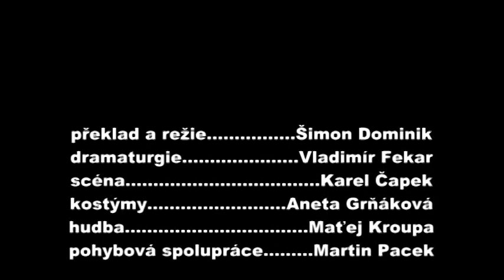Městské divadlo Zlín - NA FLÁMU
Pozvánka na komedii zlínského rodáka Toma Stopparda v režii Šimona Dominika. Natočil inspicient zlínského divadla Petr Lukáš.